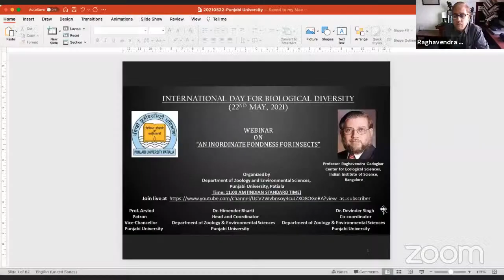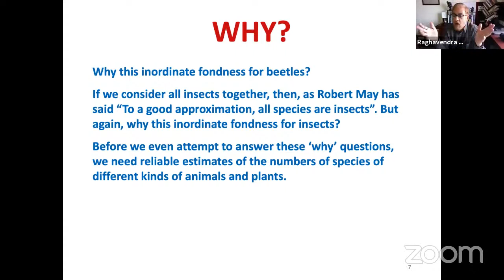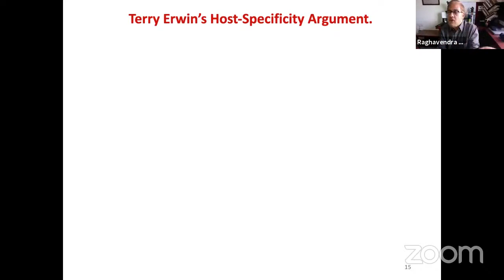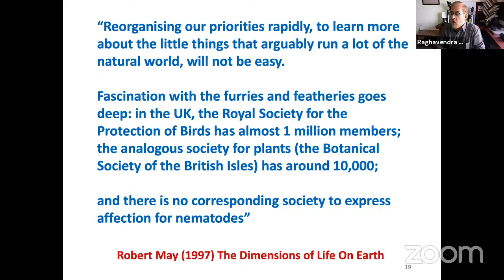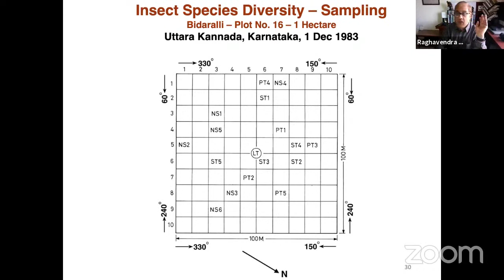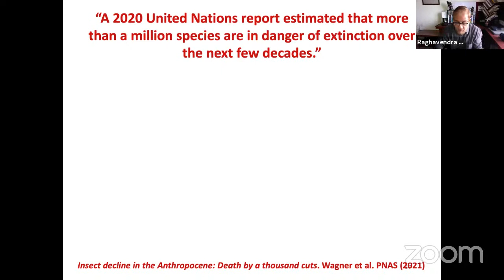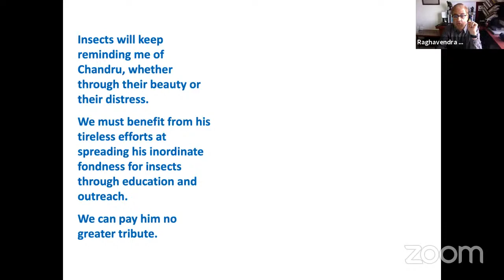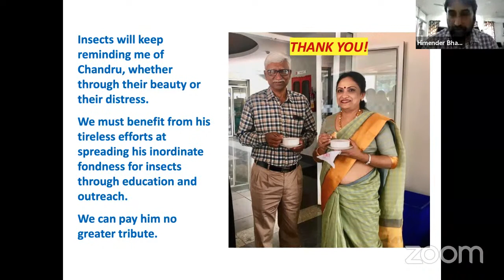“AN INORDINATE FONDNESS FOR INSECTS”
INTERNATIONAL DAY FOR BIOLOGICAL DIVERSITY